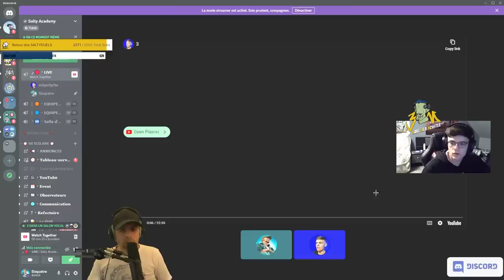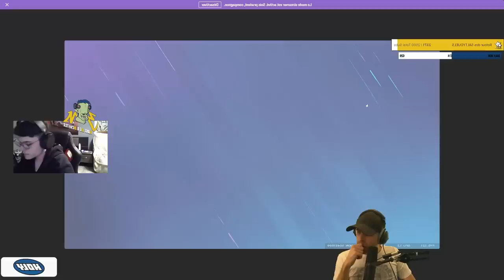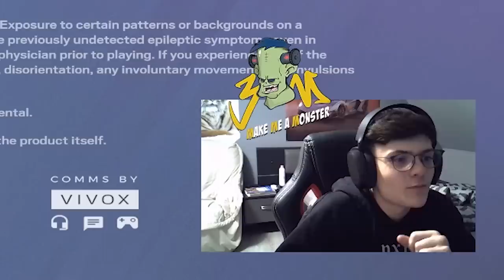Comment BIEN JOUER SES 1 V 1 ? 🎓 Rainbow Six : Siege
Devenez un MONSTRE dans vos duels !